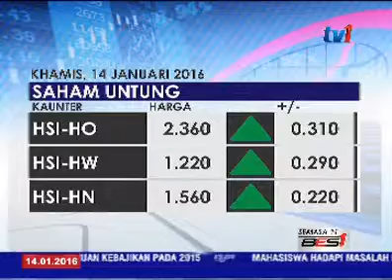BURSA MALAYSIA - HARGA SAHAM DIBUKA RENDAH PAGI INI [14 JAN 2016]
HARGA Saham di Bursa Malaysia dibuka lebih rendah pagi ini menjejaki prestasi pasaran serantau dan Wall Street yang kurang memberangsangkan.

Sehingga pukul 10 pagi tadi, penanda aras, FTSE Bursa Malaysia, FBM KLCI susut 7.26 mata kepada seribu 635.28